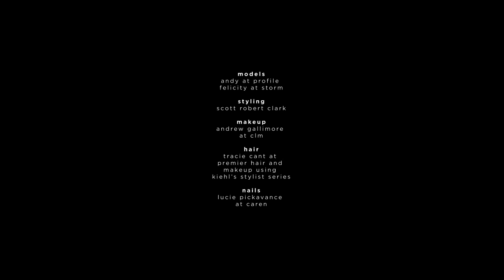HUNGER TV: CONCEAL - FASHION FILM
Conceal is a fashion film shot for Hunger TV.